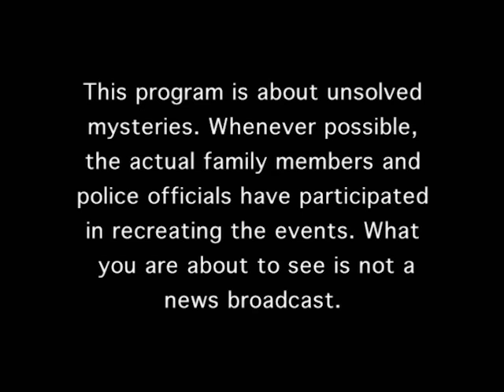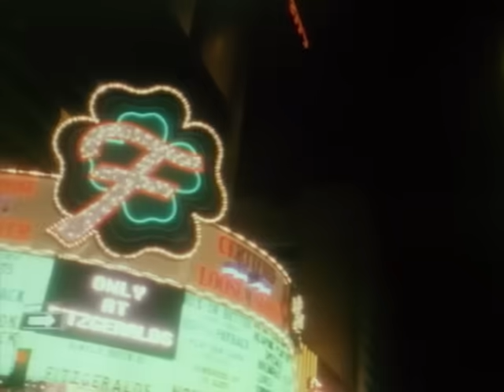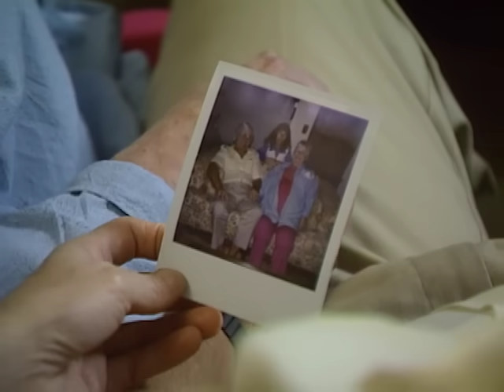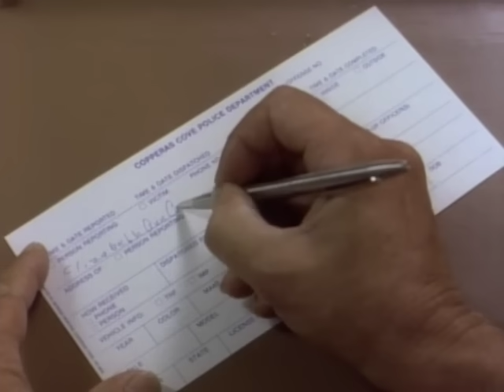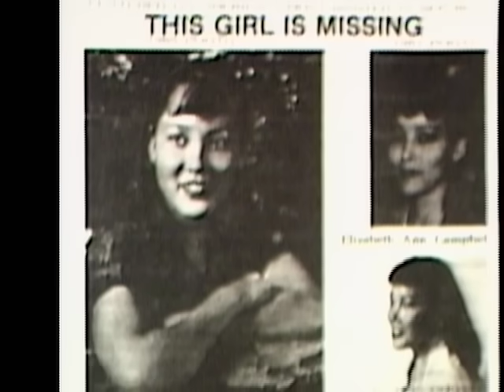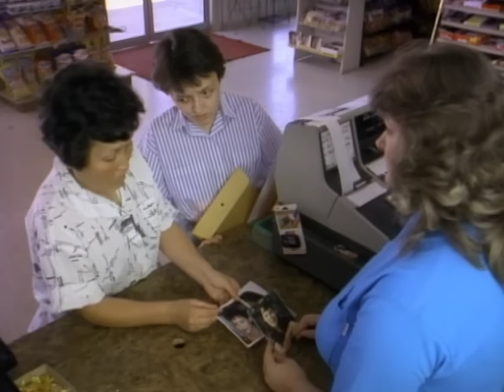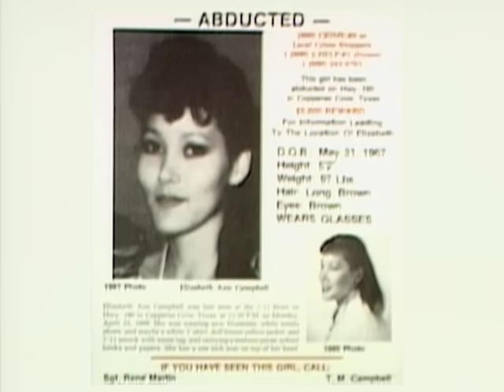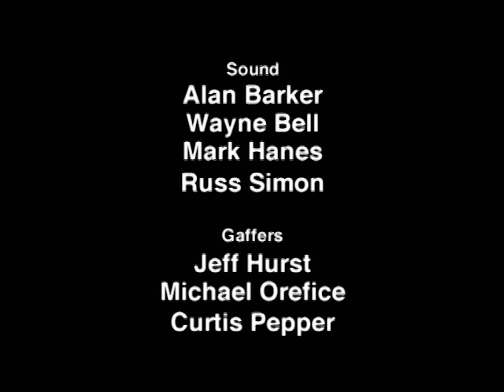Unsolved Mysteries with Robert Stack - Season 2 Episode 8 - Full Episode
This episode includes: Sonny Liston, Update: Locust Grove, Sharon's Search and Campbell Kidnapping.